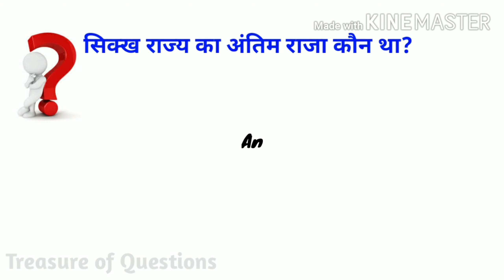सिक्ख राज्य का अंतिम राजा कौन था | sikh rajya ka antim raja | important gk in hindi